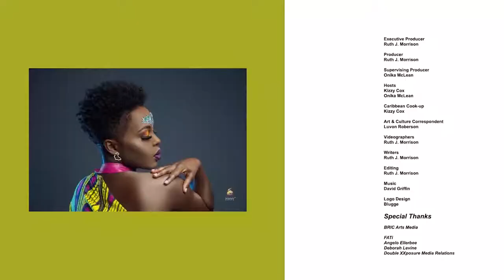Singer/Songwriter FATi Tells Who She Would Like to Work With and the Future [What's The 411 | MUSIC]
In this video interview with FATi, the New Queen of Afropop, she tells us the artists that she would like to work with, that she is still looking forward to working on Broadway, and her advice for aspiring singers is that everything is about timing, so stay focused, and continue to work, so you will be ready for the opportunities.